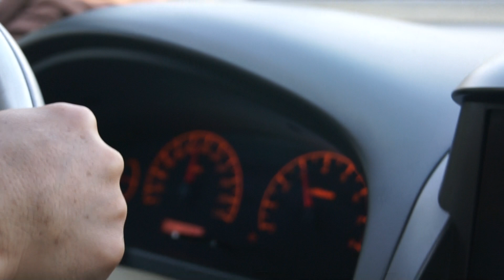00046 Shenzhen Autopista